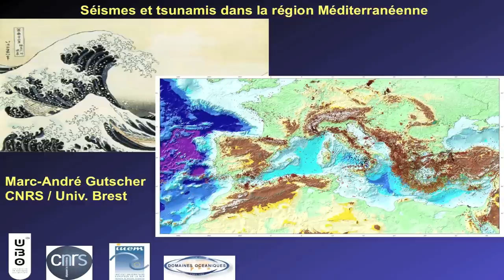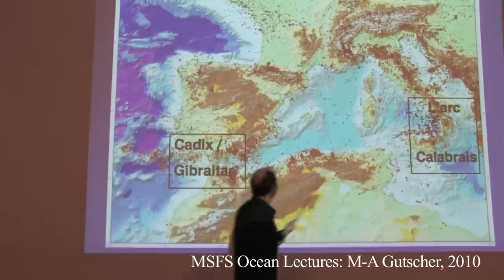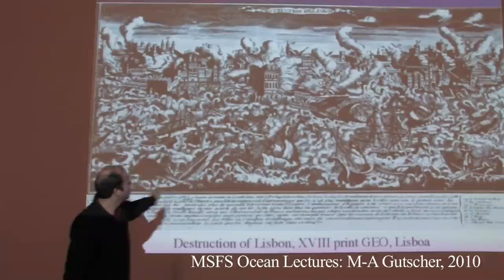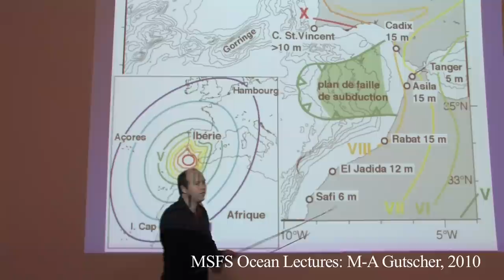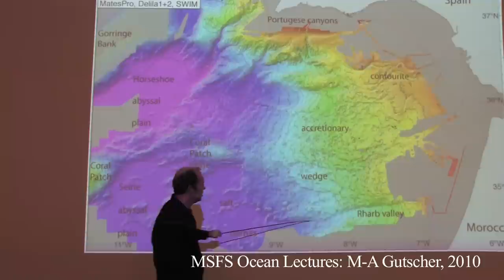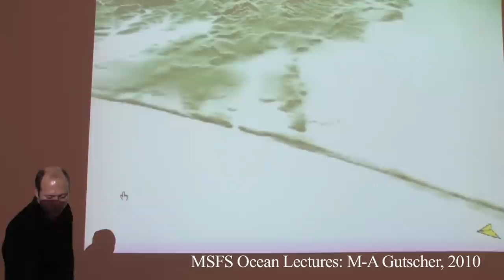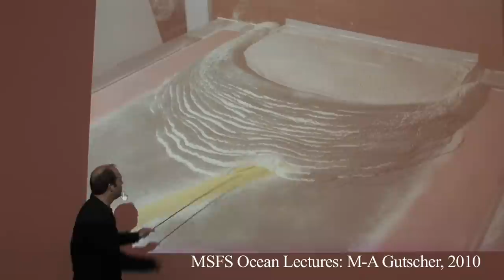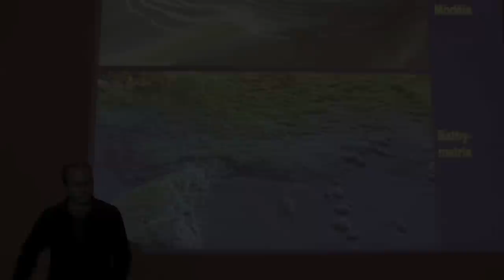Marine Sciences For Society, Ocean Lectures, Gutscher 2010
Ocean Lectures, initiated by Marine Sciences For Society,
presents a lecture by Marc-André Gutscher:
"Séismes et tsunamis dans la région Méditerranéenne"
25 fev. 2010